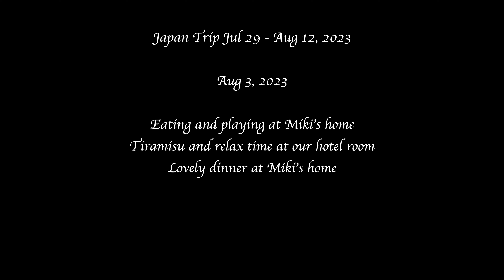JP Trip Aug 3 2023